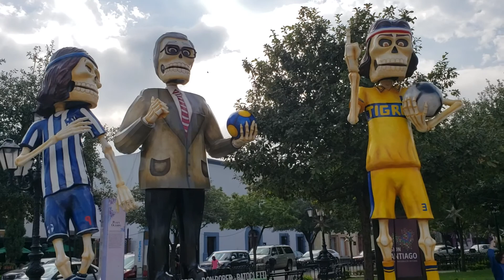Dia de Muertos Gigante. Monterrey 2019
En Santiago N.L.,  cerca de la cd de Mty, se presenta una exposición de personajes famosos que han fallecido de una forma  tradicional alusivo al Día de los Muertos. Hermoso representación de  nuestras tradiciones. Saludos amigos.